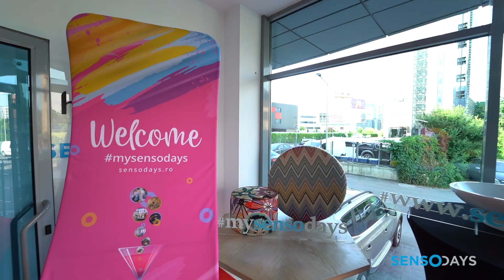Sensodays te invita sa iti exprimi stilul personal!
Marți, 18 Iunie, SensoDays și-a deschis porțile pentru reprezentanții media și nume cunoscute și apreciate în peisajul de life&style din România. Într-o atmosferă relaxată, la un pahar de vin, Anamaria Căpăţineanu și Alina Andreea Duculescu, fondatoarele Gavia Concept – Studio de Design Interior, au deschis un dialog live despre ultimele trend-uri în design interior și despre variatele surse de inspirație în cele peste 100 de branduri descoperite pe dar pe care le-au și experimentat în unul din cele două showroom-uri din Bucureşti, mai exact, Băneasa, Strada Bilciuresti nr. 20-22 , locul care a găzduit acest eveniment. Adina Halas, Cristina Cioran, Carmen Brumă, Majda, Roxana Iliescu, și mulți alții au acceptat provocarea mysensodays de a își descoperi propriul stil de comfort și relaxare pentru locul în care cu toții ne simțim cel mai bine, cu atât mai mult cu cât trend-urile anului 2019 ar putea fi sumarizate în principala tendință care este sinonimă cu plăcerea de a veni acasă.